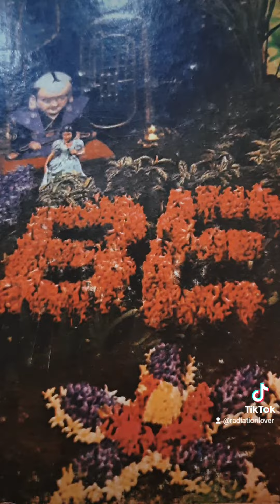September 29, 2023